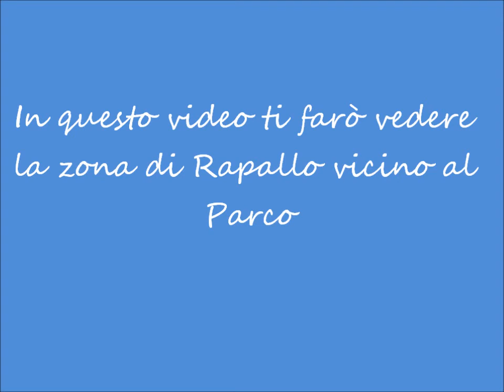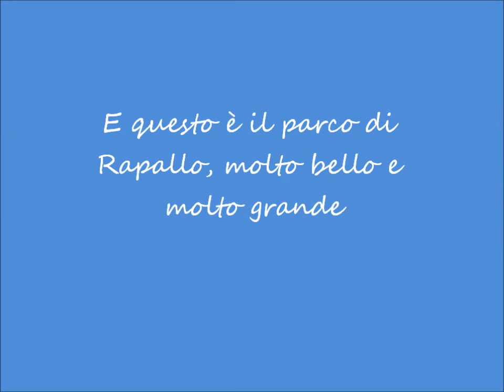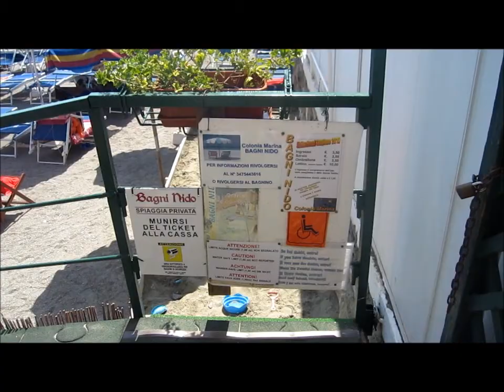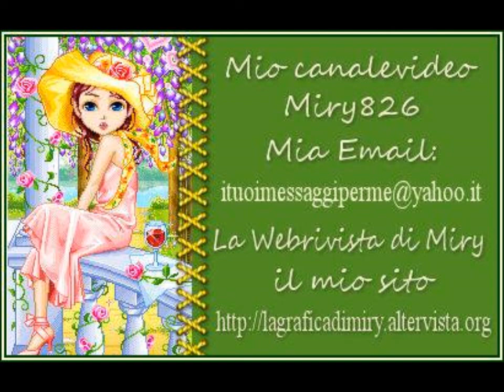Vacanze a Rapallo 2013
Gita a Rapallo nell'agosto del 2013.